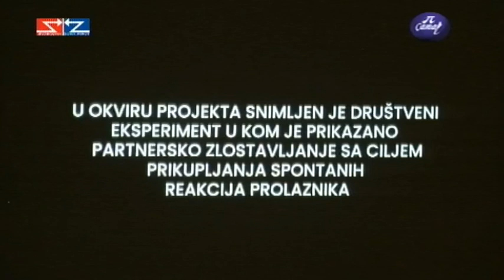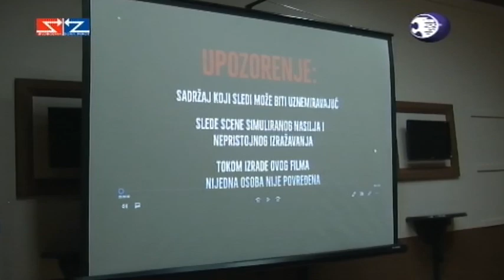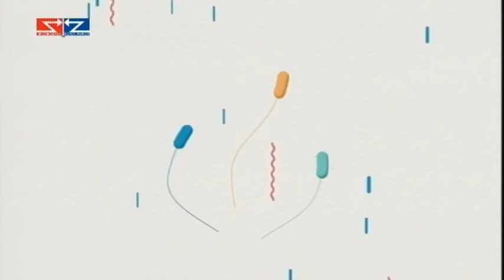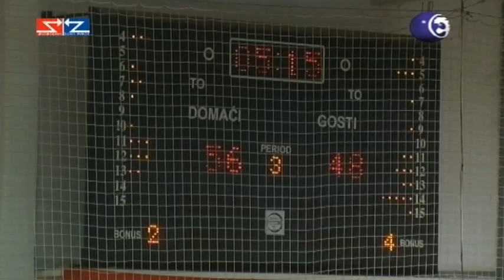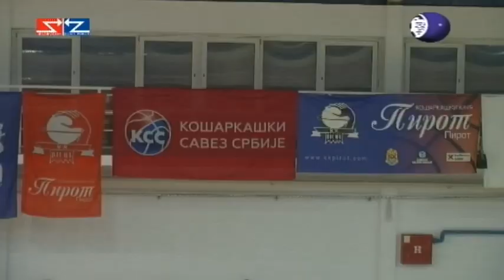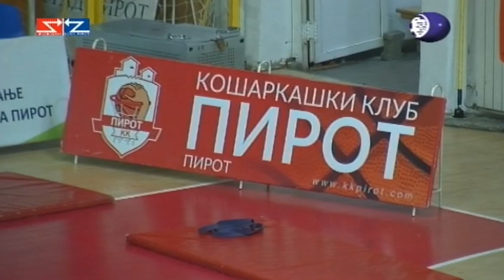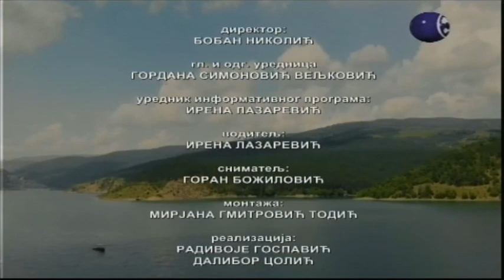Boje grada 28.11.2022.